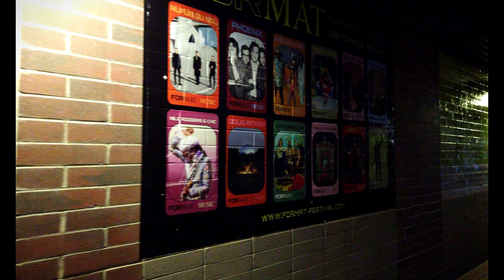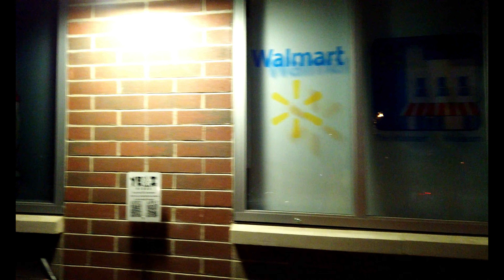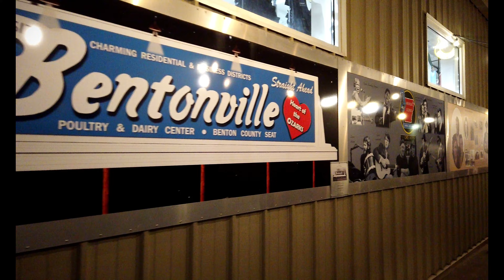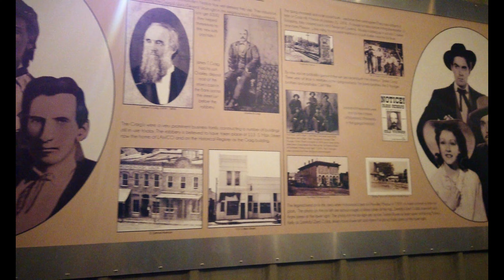A Relaxing Evening Walk in Bentonville, AR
Bentonville is a city in Benton County, Arkansas. It is the county seat of Benton County. In 1837, settlers founded the town of Bentonville, which was named after Thomas Hart Benton, a U.S. Senator from Missouri.

Bentonville grew slowly in its early years, but it began to develop rapidly in the late 19th century. The town was a major stop on the railroad, and it became a center for agriculture and manufacturing. In 1950, Sam Walton opened his first Walmart store in Bentonville, which helped to further boost the city's economy.